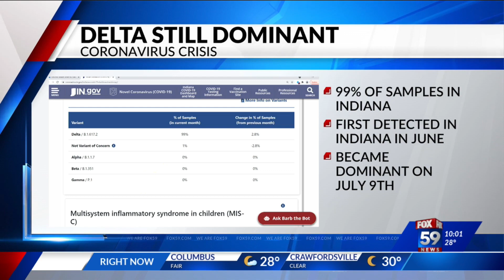Omicron variant detected in Indiana